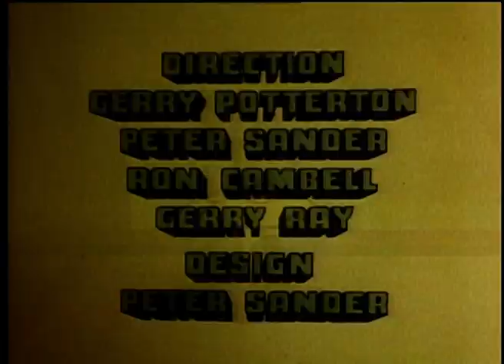Cool McCool - Rocket Racket AND MORE - Episode # 04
"ROCKET RACKET" - Jack-in-the-Box uses a huge magnet to capture rockets launched at Cape Carnivorous. He announces he plans to capture the moon. Cool races out to capture him, but gets magnetized to Jack's lair. Jack then springs away, with Cool pursuing him on a pogo stick.

"HERE'S PIE IN YOUR EYE" - One night Harry McCool and the Komedy Kops follow the delicious aroma of freshly baked pies in Mrs. Plotz' pie factory. There they run into a spy from Plintz' Pies, stealing Mrs. Plotz' secret recipes. It soon turns into a pie throwing contest between the spy and the Kops.

"QUEEN'S RANSOM" - Hurricane Harry kidnaps Queen McQueen and is holding her for one million dollars ransom. The Foreign Office decides she is not worth it, so McCool is assigned to the case. Disguised as a washerwoman, McCool finds the Queen. But Hurricane Harry traps them on a reef.